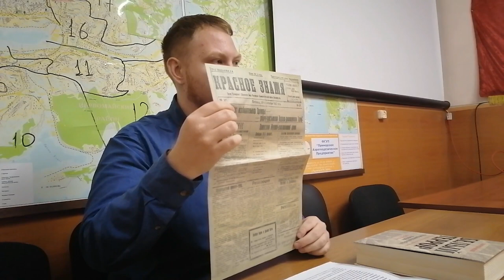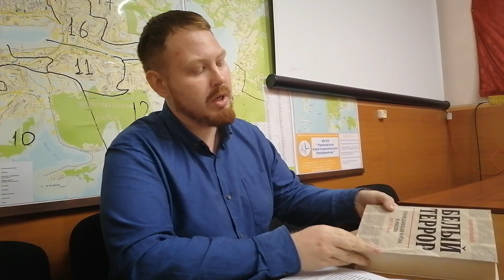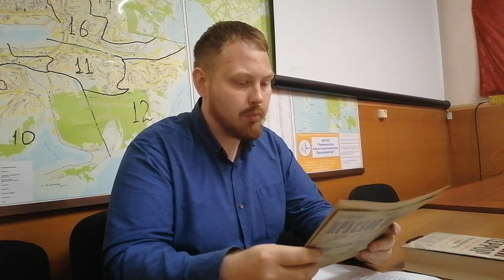Борьба за власть Советов в Приморье и белый террор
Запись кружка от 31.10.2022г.